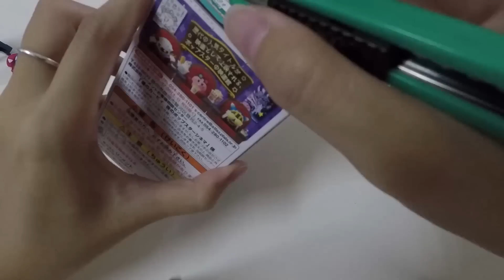小豬開箱▶星之卡比超大機器人玩具收藏大公開！！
卡比一直是我很喜歡的收藏之一
不管事扭蛋還是一番賞都是我們的最愛
今天開箱了超級大的機器人來擔任鎮櫃之寶
大家看完有興趣也去買一隻來玩吧XD